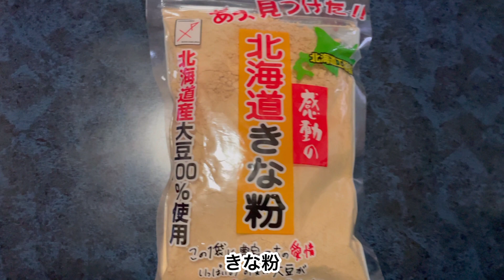トースト＆きな粉✨きな粉トースト⁉️【ポスト小倉トーストを探せ❗️195】